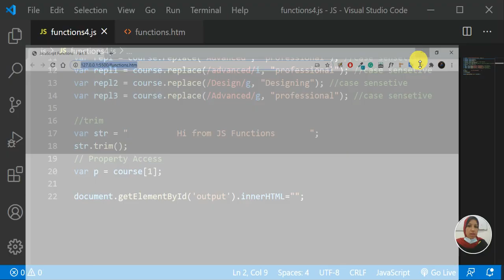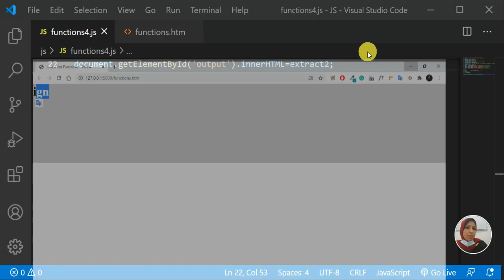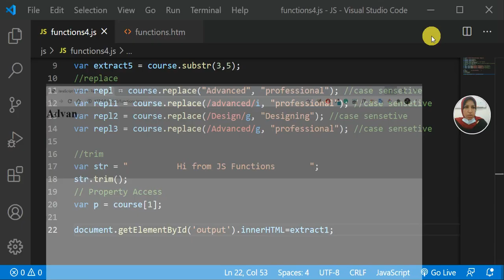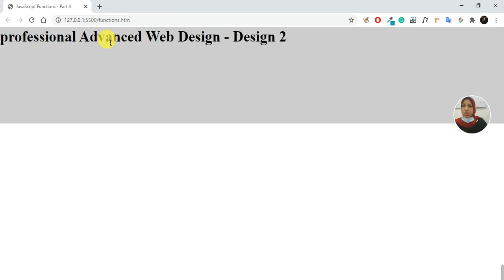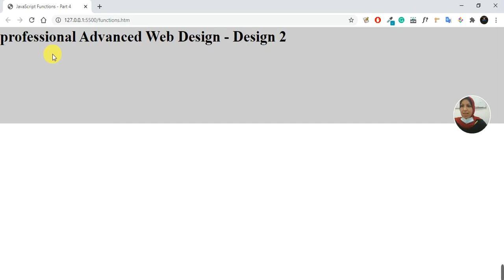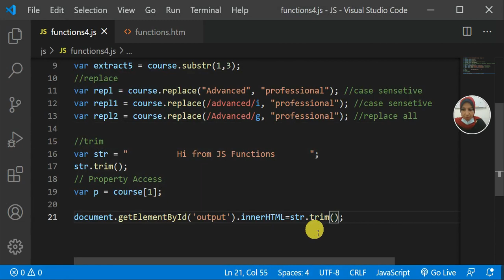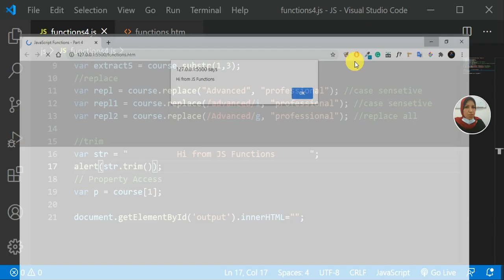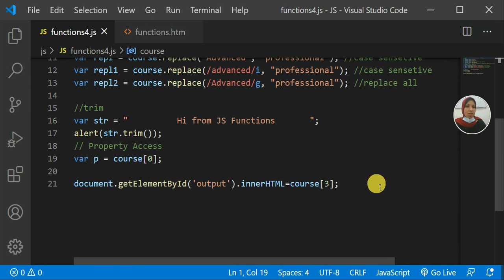JavaScript Functions - Part 4 - String Functions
- slice
- substring
- substr
- replace